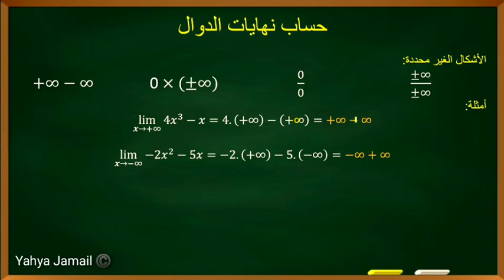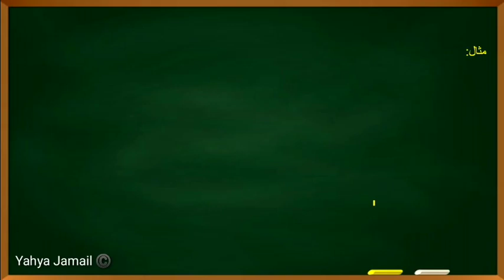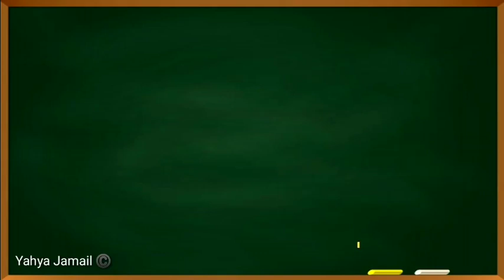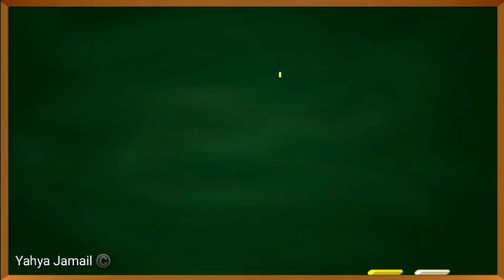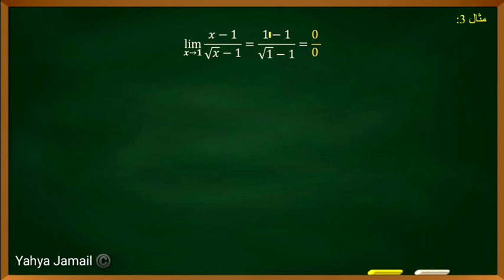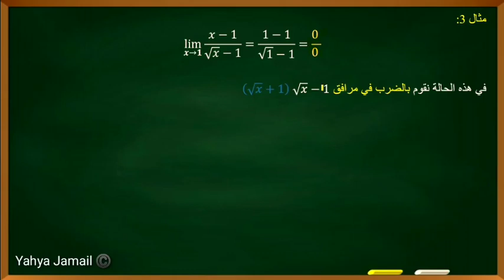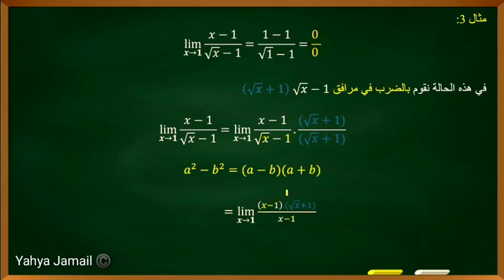شرح درس التعميل والاشكال الغير المحددة بالنسبة لتلاميذ السنة الثانية باكلوريا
الحصة_2: مع الاخ يحيى جميل
دائما مع الناس لي عاد بدات البريباراسيون ⁦👨‍🎓⁩ هاذ الحصة شرحت فيها:
⁦✔️⁩ الأشكال الغير محددة (les formes indéterminées)
    التخلص من شكل غير محدد عن طريق:
⁦✔️⁩ خاصية الحد الأكبر درجة بالنسبة للحدوديات و الدوال الجدرية
⁦✔️⁩ التعميل عن طريق المتطابقة الهامة الثالثة
⁦✔️⁩ التعميل عن طريق حل معادلة من الدرجة الثانية
⁦✔️⁩ الضرب في المرافق
كيف العادة جيب ورقة 📋 و ستييلو ✍️ و قيد المعلومات لي جداد عليك، ولا ما شفتيش الحصة اللولة لي دويت فيها على النهايات دخل لهاذ الهاشتاغ
ذنوبك على راسك لا مافهميش شي حاجة و مابغيتيش تسول عليها ، مرحبا بأي سؤال⁦✌️⁩